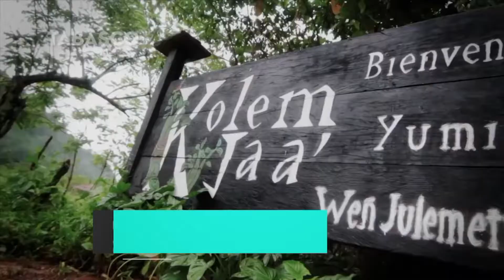Aprehende la FGE a una mujer colombiana que habría privado de la vida a su hija en Villahermosa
NoticiasTVT🟣| Aprehende la FGE a una mujer que habría privado de la vida a su propia hija en un departamento de la colonia 'Del Bosque' en la ciudad de Villahermosa.